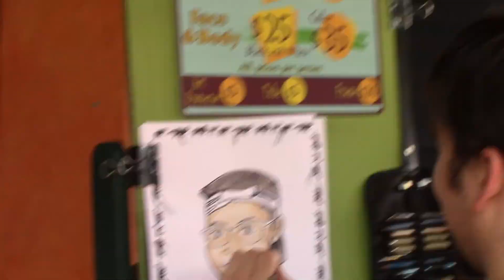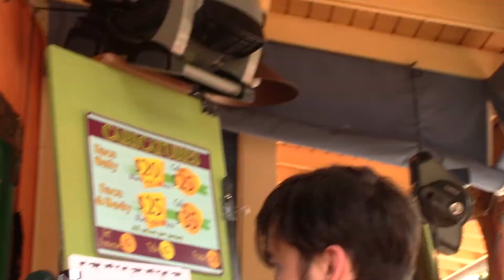Animal Kingdom Isn't a let down...Day 6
Just check it out,,,why not?? This video has some of the coolest features of the Animal Kingdom...us!

All The Stars - Kendrick Lamar, SZA